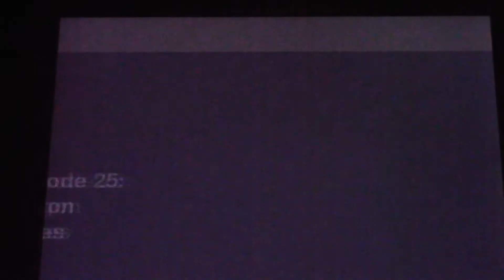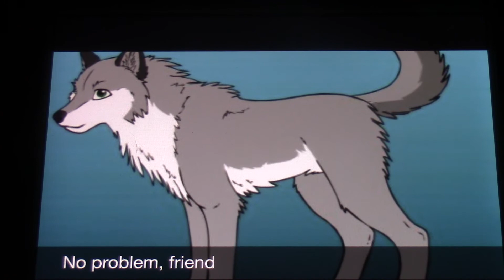Alpha and Omega Fan adventures season 3 episode 25: Dragon issues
I don't own or take credit for this movie